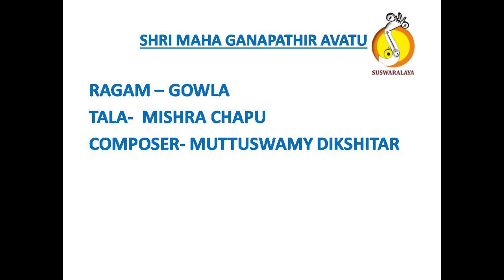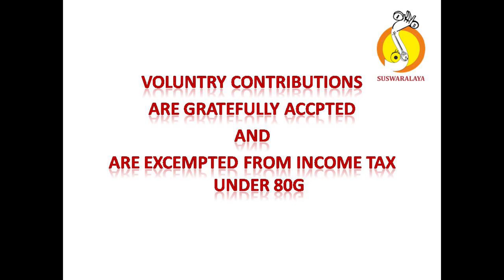2 SHRI MAHAGANAPATHI GOWLA MISHRA CHAPU MUTTUSWAMY DIKSHITAR